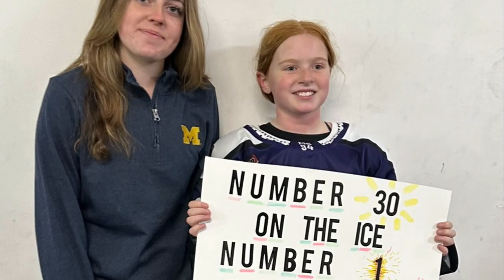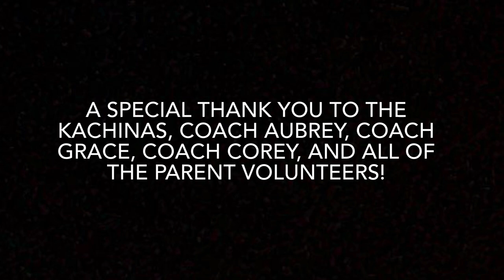Kachinas 14U AA Season Recap